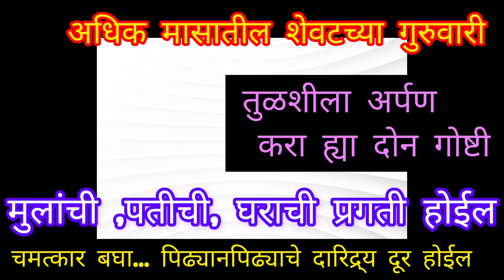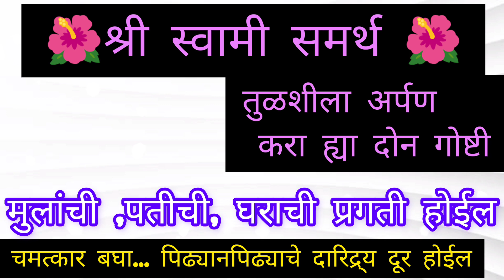अधिक महिन्यातील शेवटच्या गुरुवारी तुळशीला अर्पण करा या 2 गोष्टी इच्छा प्राप्ती होईल, अडचणी दूर होतील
अधिक महिन्यातील शेवटच्या गुरुवारी तुळशीला अर्पण करा या दोन गोष्टी
मुलांच्या प्रगतीसाठी हे उपाय करा
अधिक महिन्यामध्ये गुरुवारी करायचे उपाय
Mulanchya pragati sathi upay
shri swami samarth tarak mantra
maharaj shri swami samartha
swami samartha jaap
swami samarth jay jay